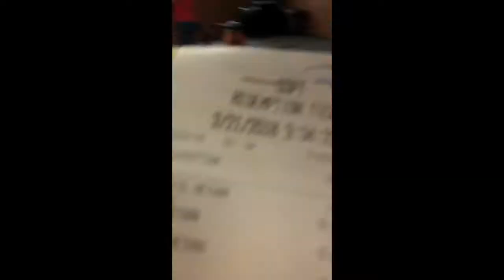Reciclaje, cuanto dinero hice?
Por que el reciclaje es bueno, para ti, para mi, para el planeta y para el bolsillo :)